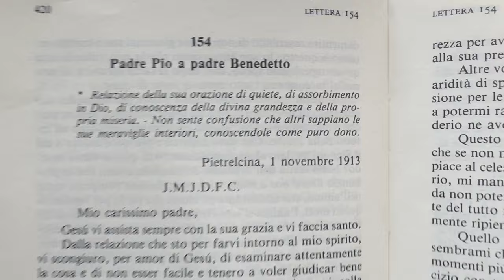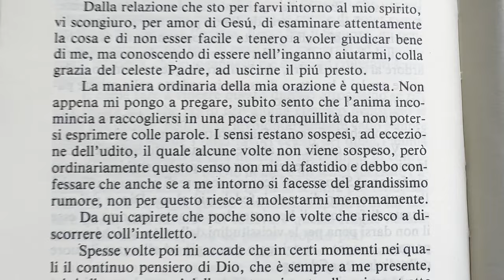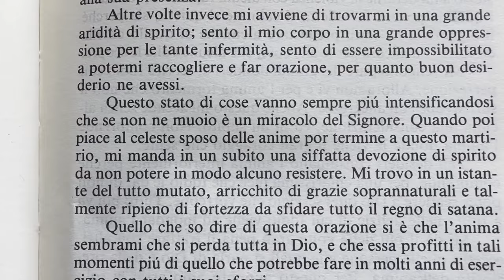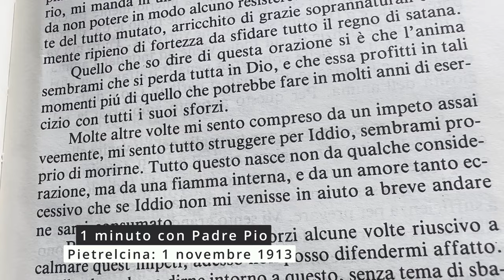Padre Pio consumato d'amore per Dio